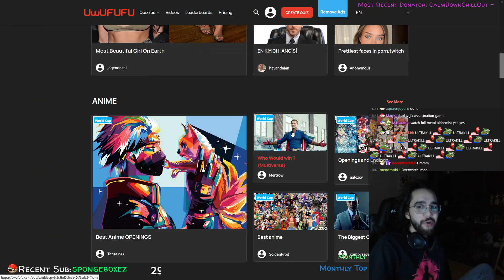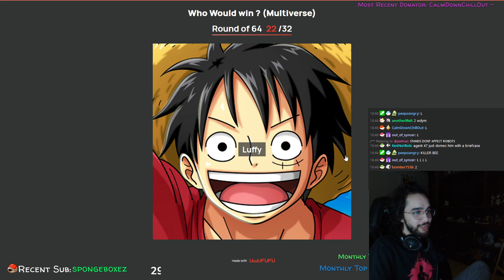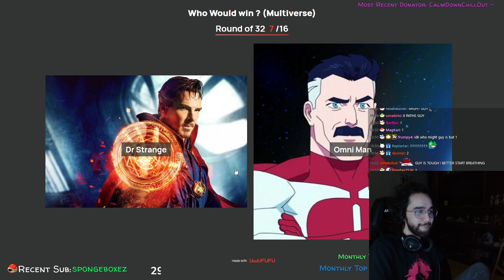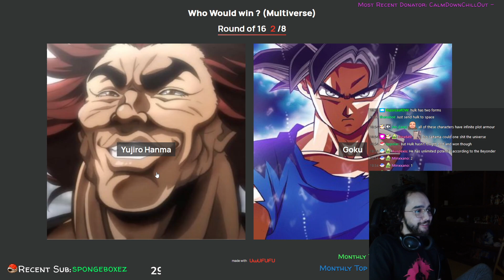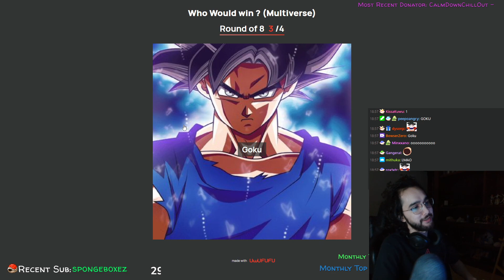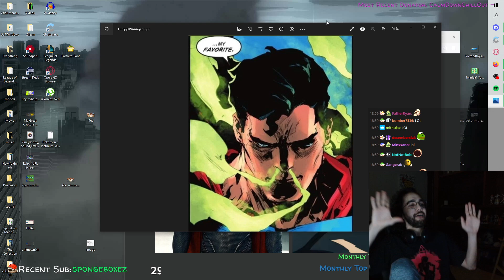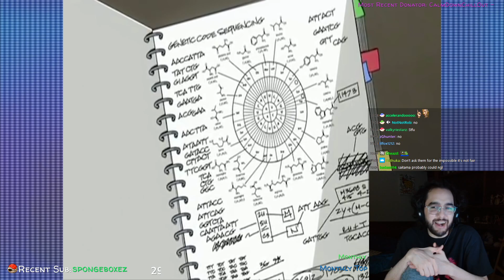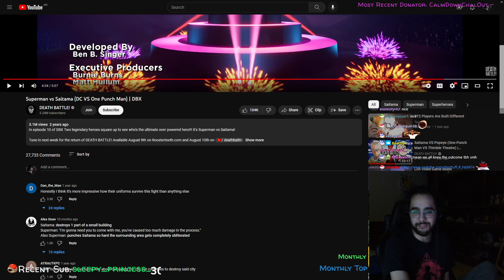Who is the strongest anime character?